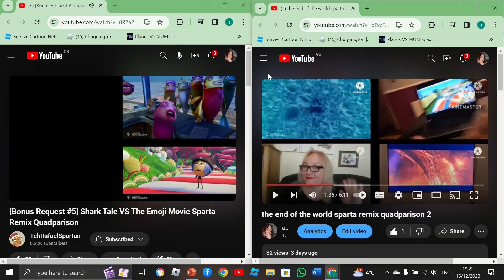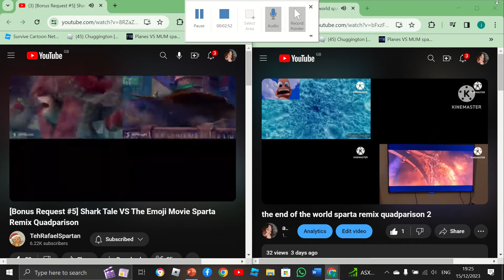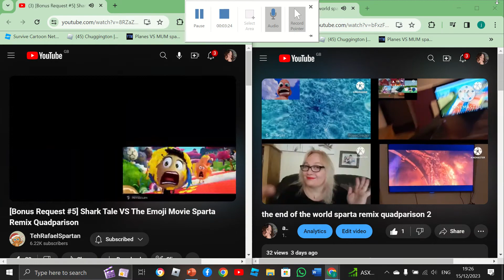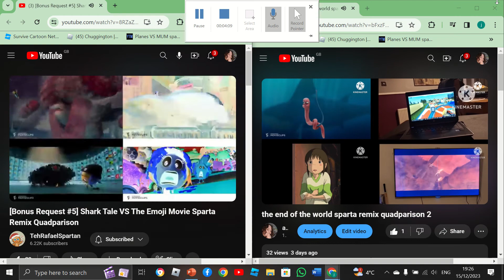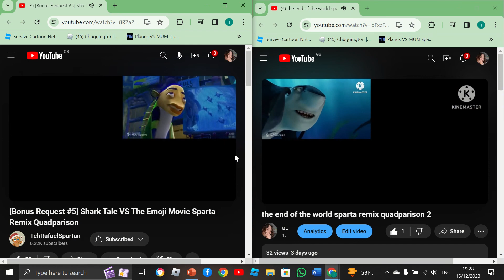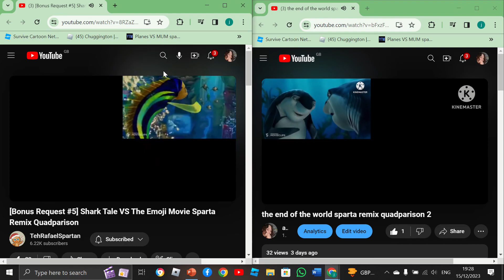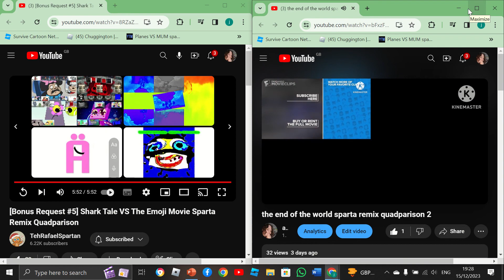8 sparta remix